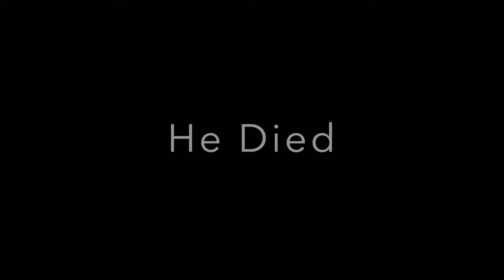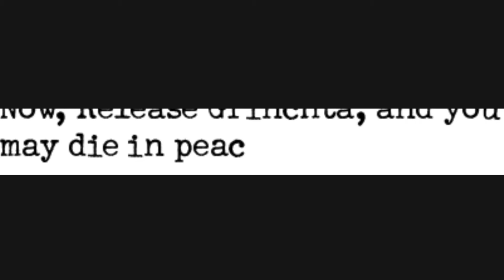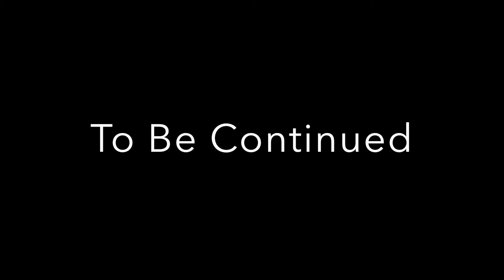The Downfall of Pyrrus and the Revenge of Grinchta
The first episode of the V&H TV series season 1